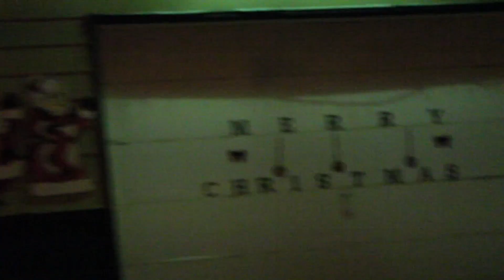"Holidaze" - Dubbs (Official Music Video)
"Holidaze"
Performed By Dubbs
Prod. By MC
Video Filmed and Edited By Myles Moncalieri